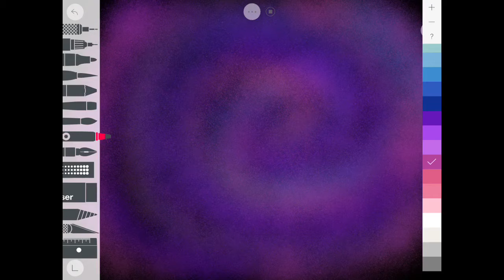How to make a galaxy(tayasui sketches😱)